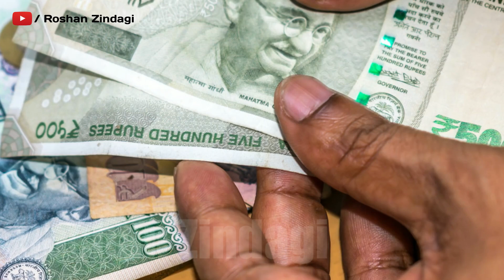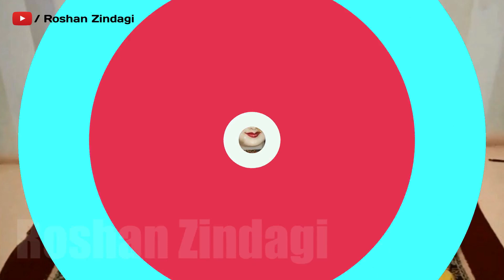नवरात्री में ये 4 चीजे भूलकर भी किसी को ना दे वरना गरीबी गले पड़ जायेगी | Navaratri 2020, Vastu Tips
नवरात्री में ये 4 चीजे भूलकर भी किसी को ना दे वरना गरीबी गले पड़ जायेगी | Navaratri 2020, Vastu Tips,Chanakya Neeti full in hindi | Chanakya Neeti Motivational | Chanakya Niti full in hindi | Motivational Video | Roshan Zindagi